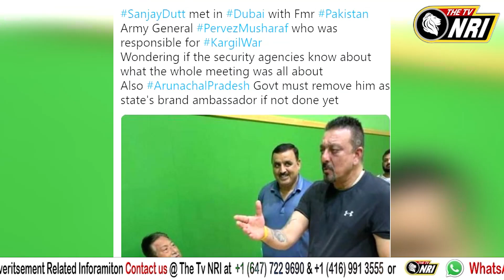Sanjay Dutt ਨੇ ਕੀਤੀ ਪਾਕਿਸਤਾਨੀ ਰਾਸ਼ਟਰਪਤੀ ਨਾਲ ਮੁਲਾਕਾਤ, ਸੋਸ਼ਲ ਮੀਡੀਆ ਤੇ ਹੋਈ ਖੂਬ ਟਰੋਲਿੰਗ